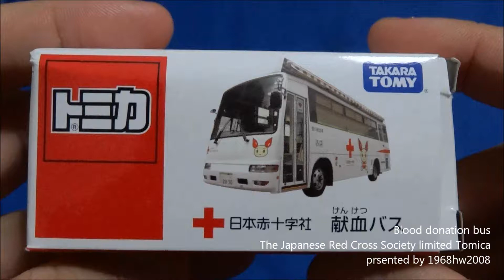トミカ 献血バス Blood donation bus Japanese Red Cross Tomica Unboxing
I get a minicar when I donate blood in Japan. This is not for sale.

献血バスです。最新の非売品トミカです。献血すると貰えるトミカです。最近は献血するといろんなものを貰えます。昔はヤクルトとかジョアだけだったような記憶があります。今は500円以内のものが提供されるみたいです。どっかのテレビ番組で見たことがあります。

このトミカは裏板をみるとナンバーがなく「KENKETSUSHA」となっていますので完全なオリジナルで日本赤十字社特注ということになります。いまの特注トミカは一度のオーダーで６０００台です。これが少ないのか多いのかは人それぞれ感じ方は違いますが、市販されることはないので珍品だと思います。

Facebookページでも情報発信中です。